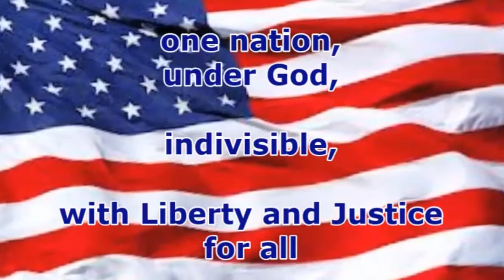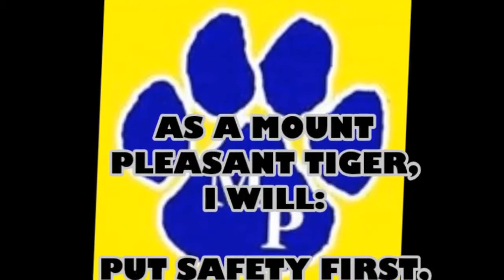Tiger TV February 26